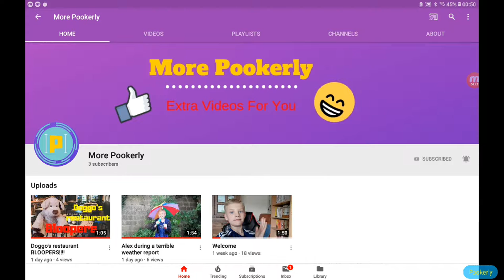This game mode is so CHALLENGING!!! | Fortnite